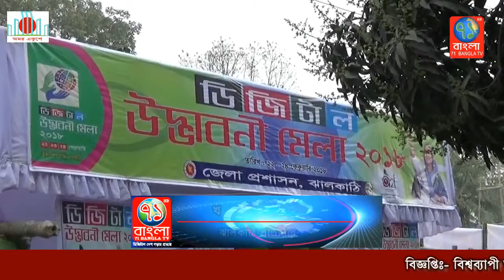ঝালকাঠিতে ৩ দিন ব্যাপি ডিজিটাল উদ্ভাবনী মেলা শুরু |Jhalokathi|71Bangla TV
ঝালকাঠিতে শুরু হয়েছে তিনদিন ব্যাপি ডিজিটাল উদ্ভাবনী মেলা। বৃহস্পতিবার বিকেল ঝালকাঠি শিশু পার্কের মাঠে মেলা শুরু হয়।
মাঠজুড়ে ৬৫টি স্টলে সরকারি প্রতিষ্ঠান ও সামাজিক সংগঠন তাদের ডিজিটাল কর্মকান্ডের প্রদর্শনী নিয়ে বসেছে। মেলা চত্বরে উন্মুক্ত মঞ্চে সাংস্কৃতিক অনুষ্ঠানেরও আয়োজন রয়েছে। বরিশাল বিভাগের অতিরিক্ত বিভাগিয় কমিশনার মোঃ গোলাম মোস্তফা আনুষ্ঠানিক ভাবে মেলা উদ্বোধন করেন। উদ্বোধনী অনুষ্ঠানে জেলা প্রশাসক মোঃ হামিদুল হক এর সভাপতিত্বে আলোচনা সভায় গণ্যমান্য ব্যক্তিবর্গ বক্তৃতা করেন। শিক্ষার্থীসহ বিভিন্ন শ্রেণী পেশার মানুষ মেলায় ভিড় জমিয়েছে। প্রতিদিন দুপুর ৩টাথেকে মেলা শুরু হয়ে চলবে রাত ৮টা পর্যন্ত। শনিবার মেলা শেষ হবে।